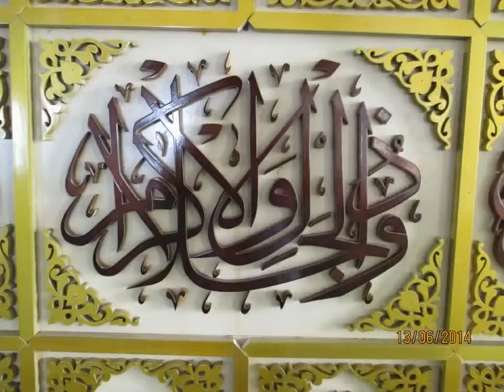(Tsel) islamic calligraphy art in pakistan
serving;

exterior mosque
the interior of the mosque
3d arabic calligraphy
contemporary calligraphy
manuscript
Manuscripts
decor
design ornaments
ornaments middle east
ornament calligraphy
3d calligraphy painting
etc.

INTEREST ???